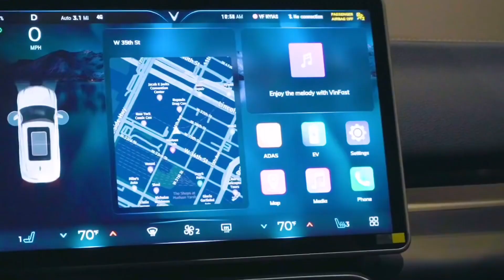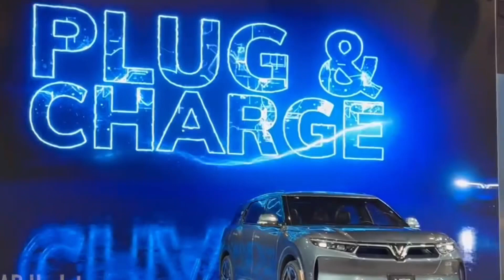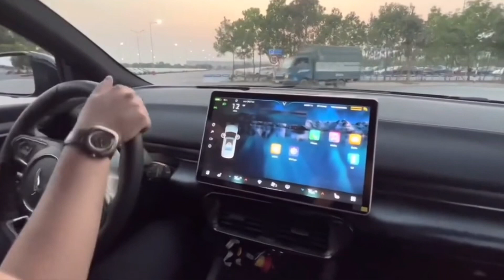Giá xe VinFast VF 8 2022 bao nhiêu Cập nhật giá xe VinFast VF 8 mới nhất!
❤ Chào mừng bạn đã đến với kênh OTOV. Kênh cập nhật thông tin xe hơi, đánh giá xe hơi, tư vấn mua bán xe, độ xe một cách đầy đủ nhất. Chúc các bạn bình an trên mọi chặng đường!!!❤
© Bản quyền thuộc về OTOV.vn
👉 Chúc Các Bạn Thành Công Trong Công Việc Và Bình An Trên Mọi Chặng Đường